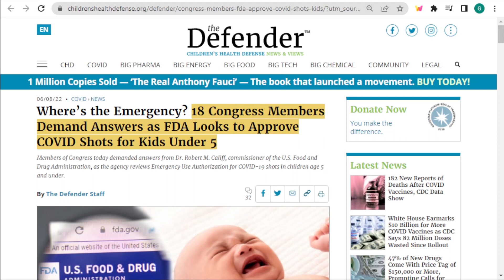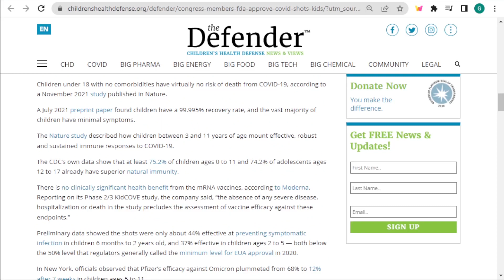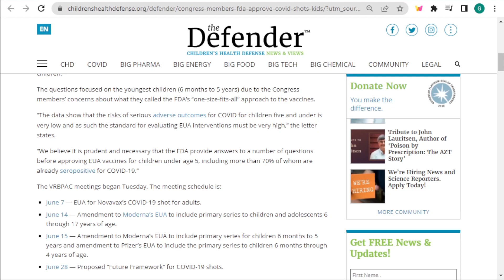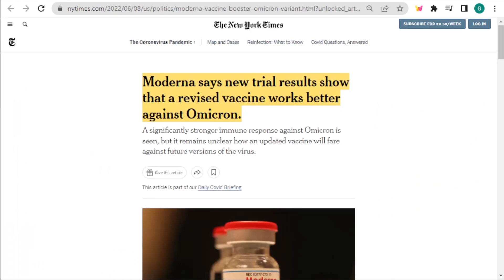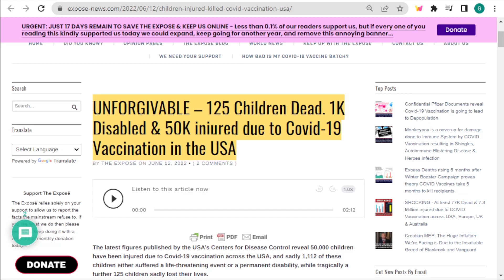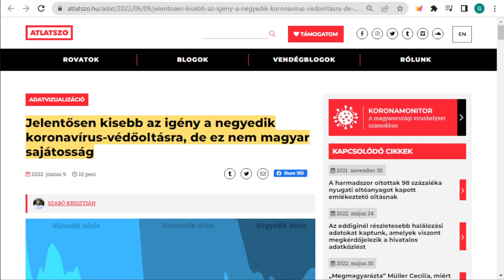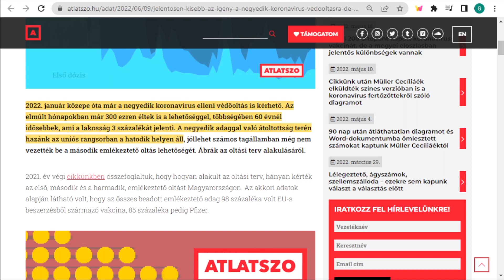Erről miért nem számol be a mainstream média?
Ha támogatni szeretnéd a további munkát, fejlesztéseket:
👉 Bitcoin: bc1qn4rnxs9eqvvjxumn8vsykk8gqnvkq9h4d2sdz5
👉 Ethereum: 0xdeF8A8E60f0604cBe512bbcf4DDF6CEb118f332C

Szkeptikus Kerekasztal elérhetőségek!